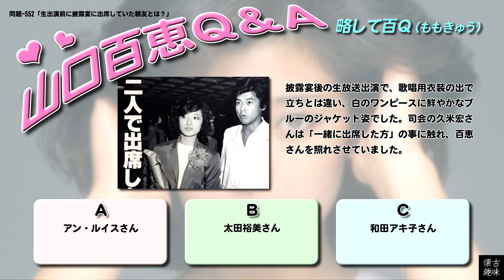百Ｑ問題 552「生出演前に披露宴に出席していた親友とは？」